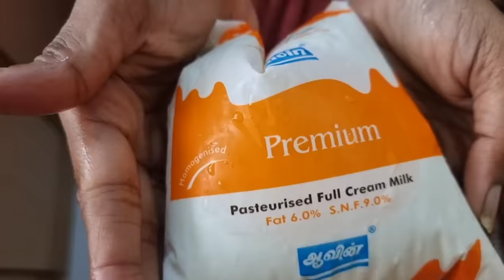Krishna Jayanthi Celebration | Lakshya Vlogs | Lakshya Junction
Krishna Jeyanthi Celebration Vlog is done is today's video of Lakshay Junction.